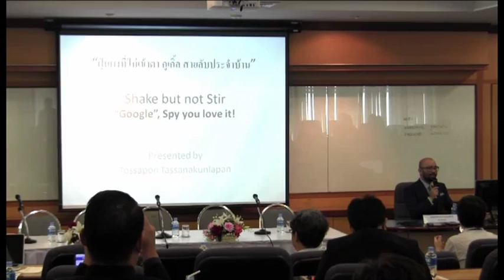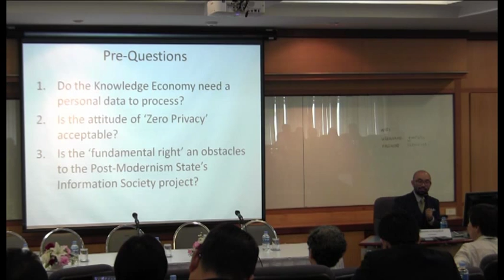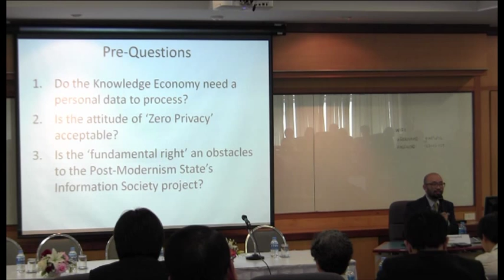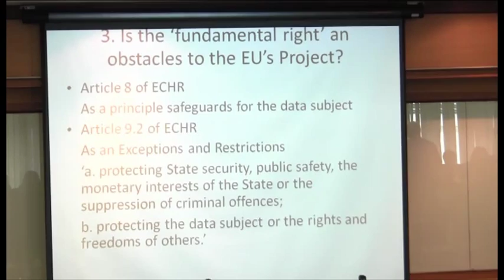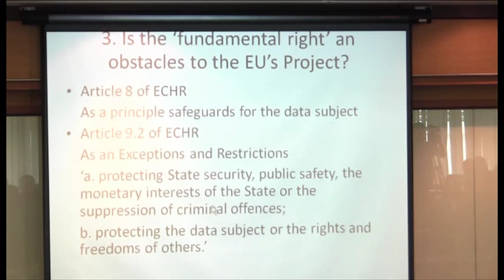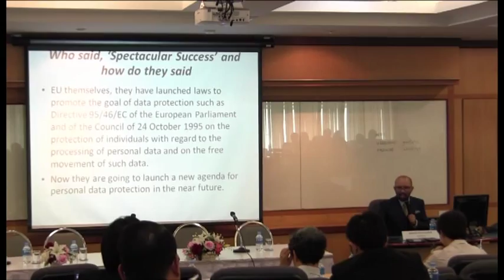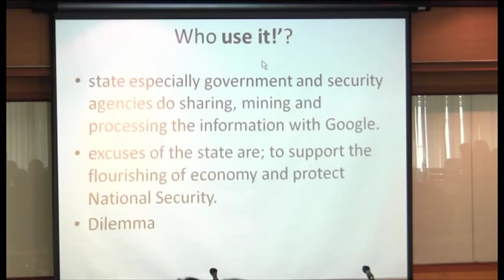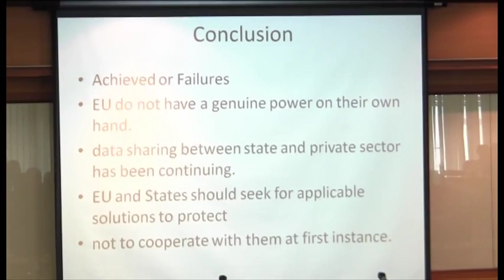หน้าต่างมีหูประตูมีช่อง #2 กูเกิลสายลับประจำบ้าน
การประชุมว่าด้วยเทคโนโลยีและสิทธิพลเมืองครั้งที่ 2
หัวข้อ "หน้าต่างมีหูประตูมีช่อง: ความเป็นส่วนตัวออนไลน์และการสอดส่องการสื่อสาร"

"ฝุ่นผงที่ไม่เข้าตา : กูเกิลสายลับประจำบ้าน"
โดย ทศพล ทรรศนกุลพันธ์ คณะนิติศาสตร์ มหาวิทยาลัยเชียงใหม่

วันที่ 25 ก.ย. 2556 ณ มหาวิทยาลัยหอการค้าไทย ถนนวิภาวดี-รังสิต
จัดโดยคณะนิติศาสตร์ มหาวิทยาลัยหอการค้าไทย ร่วมกับ เครือข่ายพลเมืองเน็ต
โดยการสนับสนุนของ มูลนิธิไฮน์ริค เบิลล์ สำนักงานภูมิภาคเอเชียตะวันออกเฉียงใต้ ไพรเวซีอินเทอร์เนชันแนล และอินเทอร์นิวส์

ชมการเสวนาช่วงอื่นๆ
- เสวนา 'หน้าต่างมีหูประตูมีช่อง' part 1
- เสวนา 'หน้าต่างมีหูประตูมีช่อง' part 2
- เสวนา 'หน้าต่างมีหูประตูมีช่อง' part 3
- เสวนา 'หน้าต่างมีหูประตูมีช่อง' part 4
- เสวนา 'หน้าต่างมีหูประตูมีช่อง' part 5
- เสวนา 'หน้าต่างมีหูประตูมีช่อง' part 6
- เสวนา 'หน้าต่างมีหูประตูมีช่อง' part 7
- เสวนา 'หน้าต่างมีหูประตูมีช่อง' part 8
- เสวนา 'หน้าต่างมีหูประตูมีช่อง' part 9